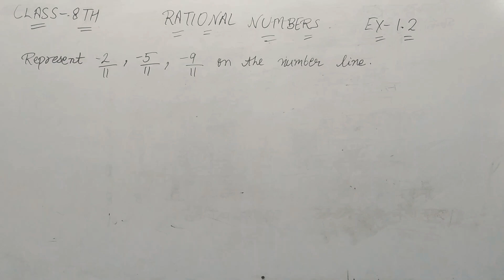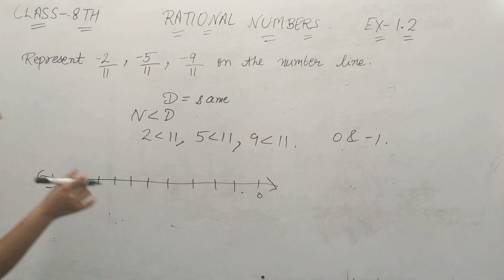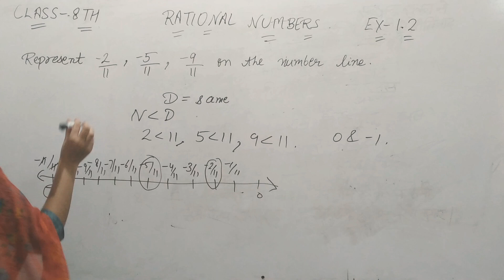Class 8th exercise 1.2 sum 2 by neha mam